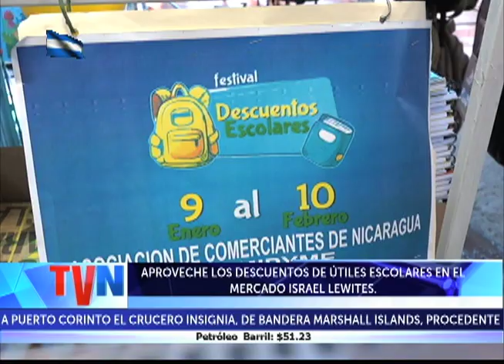APROVECHE LOS DESCUENTOS DE ÚTILES ESCOLARES EN EL MERCADO ISRAEL LEWITES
Siguen los descuentos en útiles, calzado y uniformes escolares en el Mercado Israel Lewites, donde 20 comerciantes se unieron para ofrecer precios favorables a los padres de familia para que sus hijos regresen al clases el proximo 4 de febero.